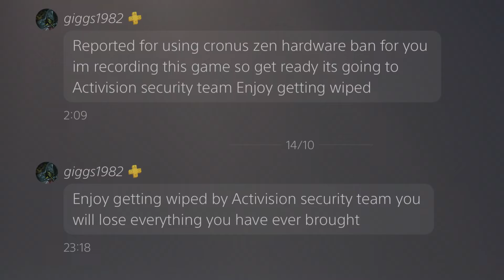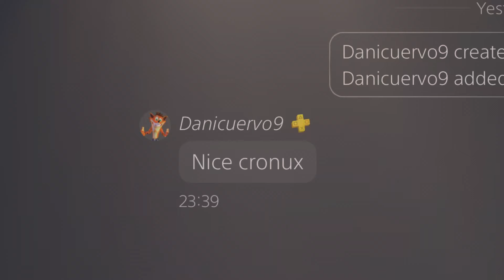The Biggest Troll / Sweat in Cyber Attack | Modern Warfare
The end of all leftovers. Enjoy!

Pastor Maldonado
SHOW OFF